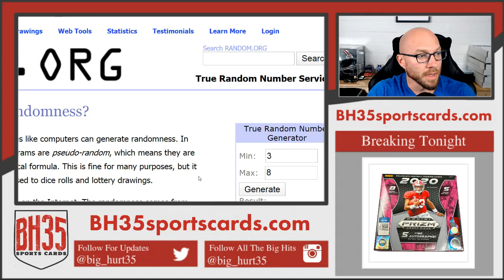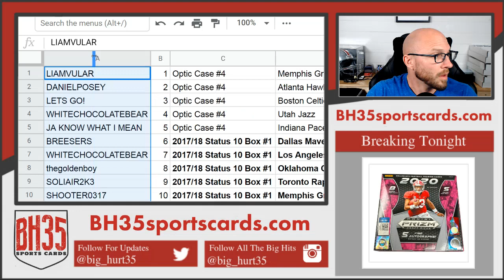Mini Filler for Optic & Status Basketball